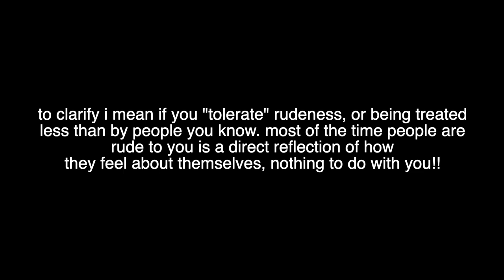MCDONALDS CHRISTMAS EVE MUKBANG + HONEST Q&A! (living alone)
MERRY CHRISTMAS EVE GUYS!! :D
Tonight I'm eating a very non-traditional meal (Mcdonald's) while chatting about random topics such as life updates, how it's like spending christmas alone, 2022 goals, conspiracy theories, how i got over my fear of snakes, driving in the UK compared to canada, holiday traditions, and more. I wanted to film this in case any of you guys are spending christmas alone OR you only celebrate with your family on the actual day, so if that's the case you can spend it with me :)